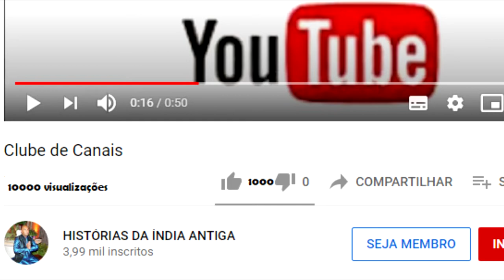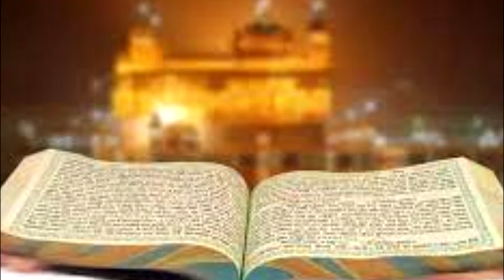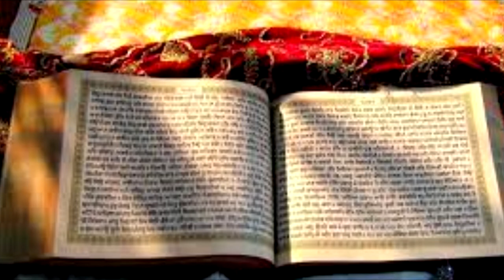O QUE É O SIKHISMO